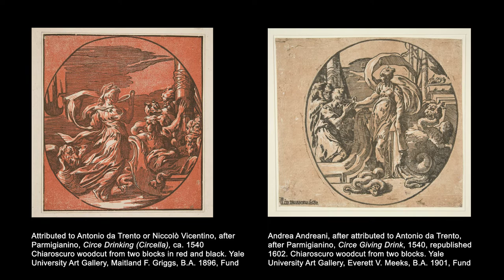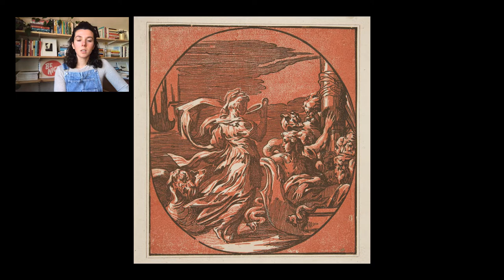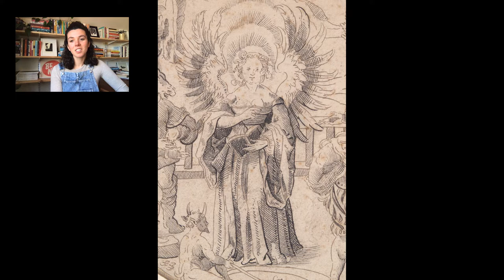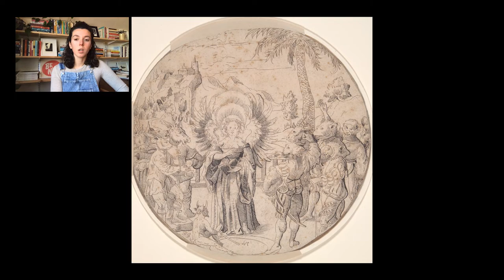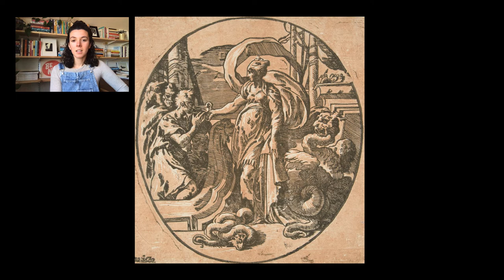The Powers of Circe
Join us online for our family program Stories and Art, where we tell stories and look at art together! This month’s story, “The Powers of Circe,” comes from Homer’s “Odyssey” and tells of when the goddess Circe meets Odysseus on her island. The story is paired with three 16th-century works on paper from the Yale University Art Gallery’s collection: two Italian woodcuts, and a German drawing, “Circe Transforming the Men of Ulysses into Animals.” As you listen to the story, notice what details you see in the artworks. Then, using a piece of paper and a pencil, draw what your own island would look like. We hope you have fun!